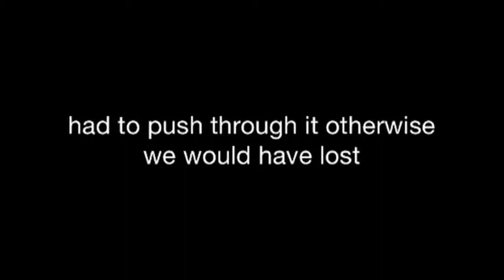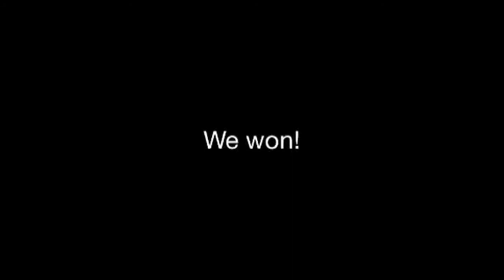Varsity comp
Two PB's